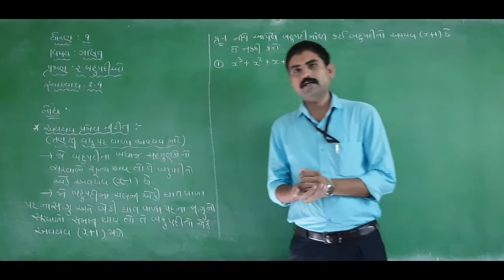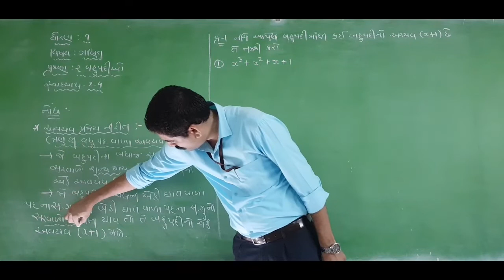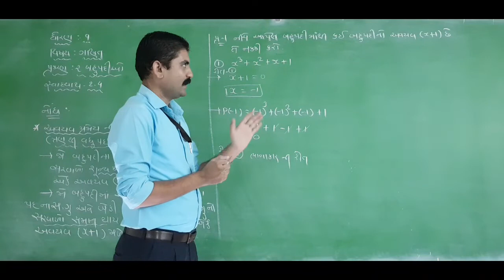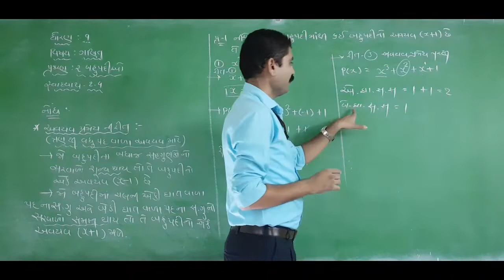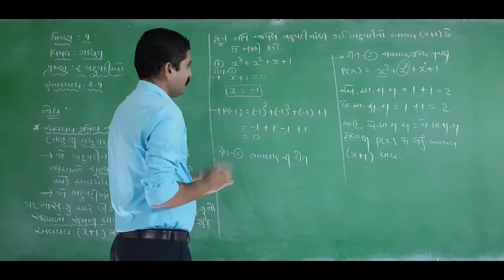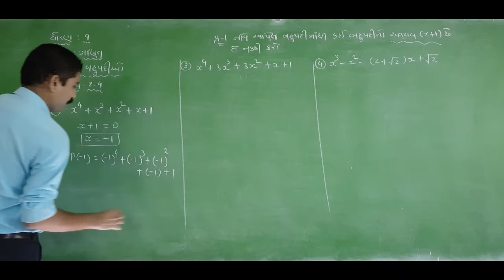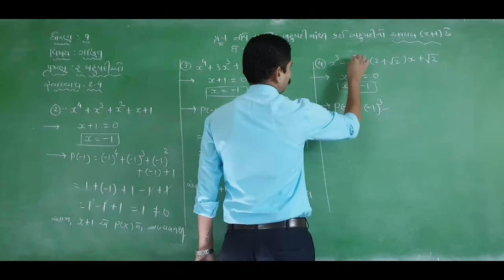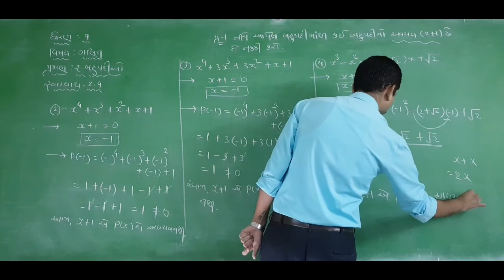Standard 9/maths/ch:2 બહુપદીઓ /સ્વા:2.4 (થિયરી, પ્રશ્ન:1)/lecture-9